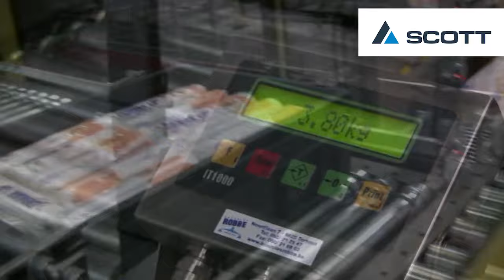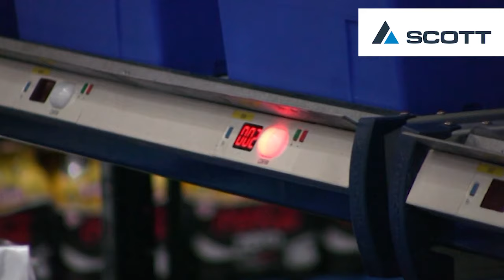Click & Collect, The next level in online shopping at Leclerc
Scott implemented a new system in the Click & Collect shopping market at various locations in France for the Leclerc supermarket chain. For the customer, the advantage is a much faster collection time (2 hours from order, with the store open from 8am to 8pm) and for the vendor, the operation offers higher profitability, smaller footprint and lower staffing levels.